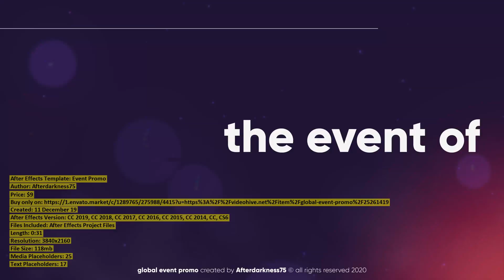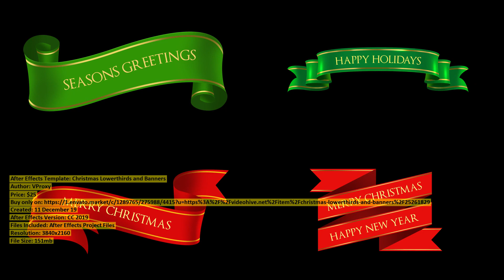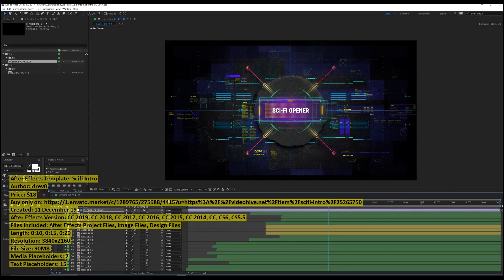Event Promo | After Effects Template + Mega Pack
00:00 Event Promo ($9) - Buy only on
00:31 Christmas Lowerthirds and Banners ($25) - Buy only on
01:36 Dynamic Finance Opener ($27) - Buy only on
01:50 Sparkling Christmas Tree ($16) - Buy only on
02:18 Scifi Intro ($18) - Buy only on